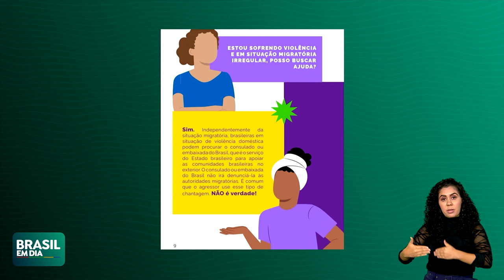GOVERNO LANÇA CARTILHA PARA MULHERES VÍTIMAS DE VIOLÊNCIA NO EXTERIOR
O Itamaraty e o Ministério das Mulheres lançaram uma cartilha para orientar mulheres vítimas de violência no exterior. Muitas vezes essas mulheres não sabem a quem recorrer em caso de violência por parte do parceiro.